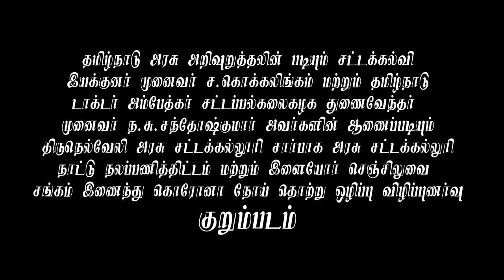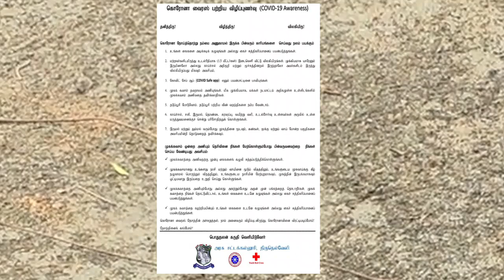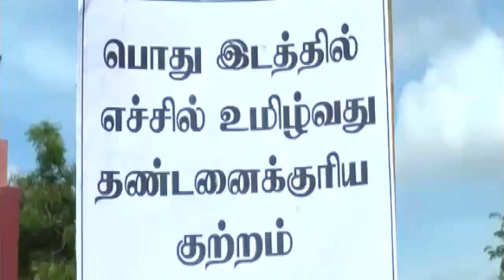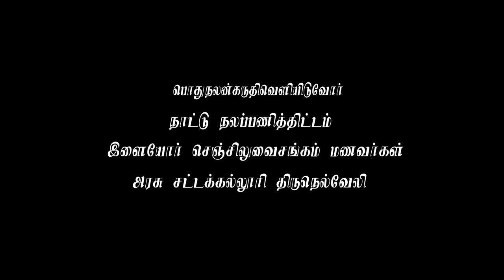GOVT LAW COLLEGE TIRUNELVELI/ CORONA AWARENESS SHORT FILM